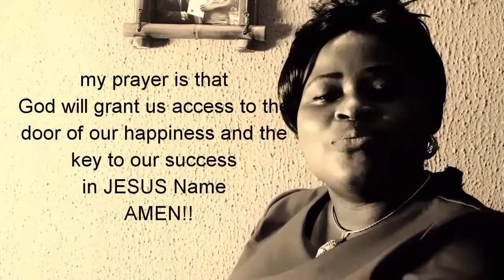SONGS FROM MY PRAYER ROOM - Kokoro Ola mi by Evangelist Bayo Adegboyega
Songs From My Prayer Room - Kokoro Ola mi.

Sing this song and build your prayer on it and am very sure that Our God will put a seal to all your petitions.

Download "GBEFUN" by Ola via